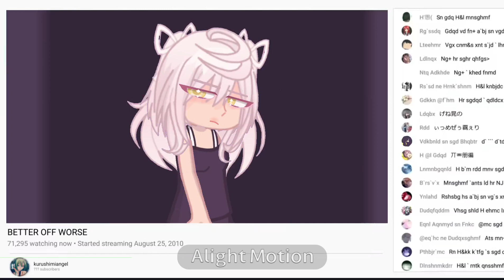BETTER OFF WORSE ! ~ OC / GL2